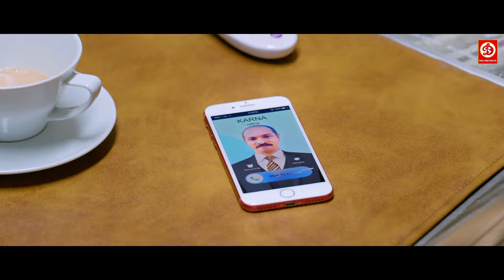देखिये किया हुआ आज बीबी अपने पति को पराये औरत के साथ रंगे हाथो पकड़ लिया रोमेंस करते